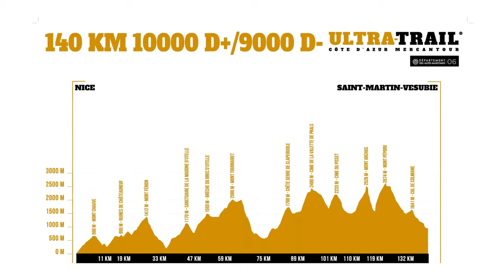Ultra Trail Côte d'Azur Mercantour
Vous avez loupé la dernière édition, pas de probléme on vous attend pour la prochaine session